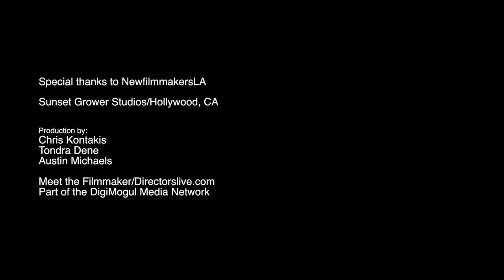Magee Clegg | Meet the Filmmaker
Interview with filmmaker Magee Clegg. Director of 'Smell My Feet' short film and official selection of the NewFilmmakers Los Angeles Festival.

Special thanks to NewFilmmakersLA

Produced by: Chris Kontakis & Tondra Dene
Edited by: Chris Kontakis
Lighting/Production: Austin Michaels

Directorslive.com